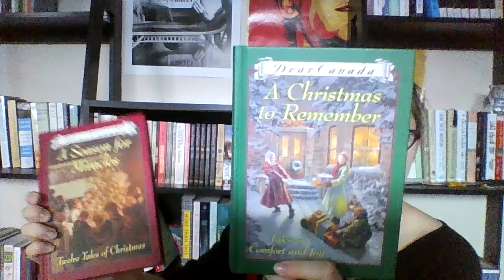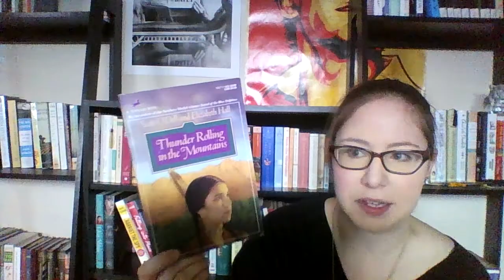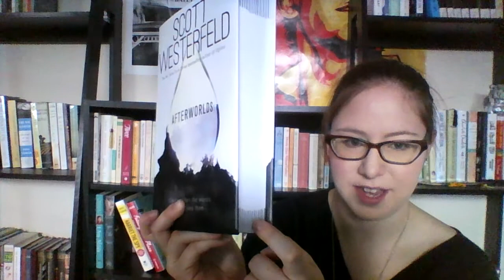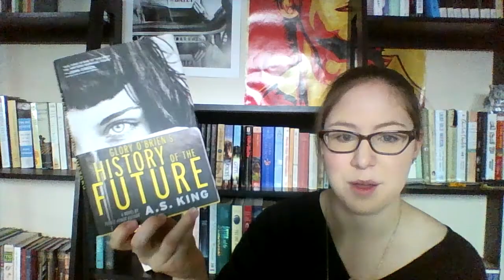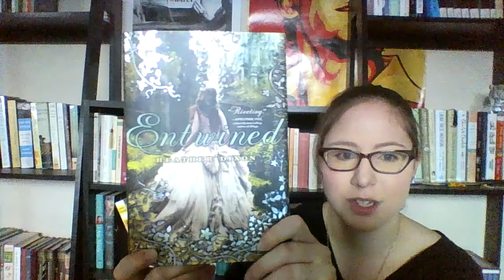December/ Christmas Break TBR!!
My rather large (and exciting!) pile O books for my Christmas Break. :)

*I apologize for putting "Forge" ahead of "Chains" by Laurie Halse Anderson! They are supposed to be reversed :)